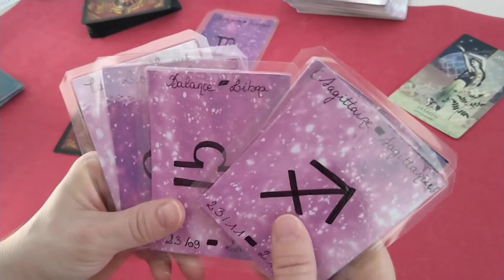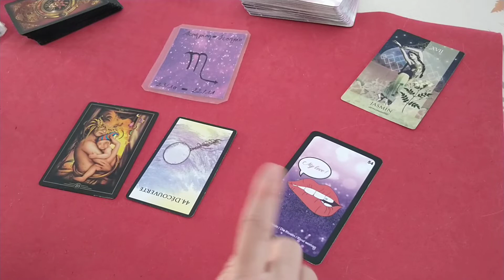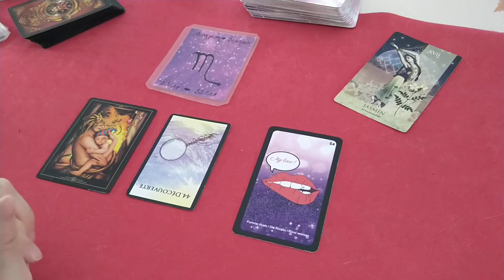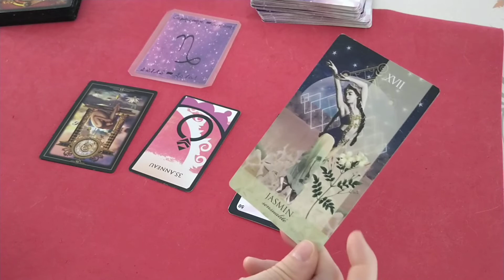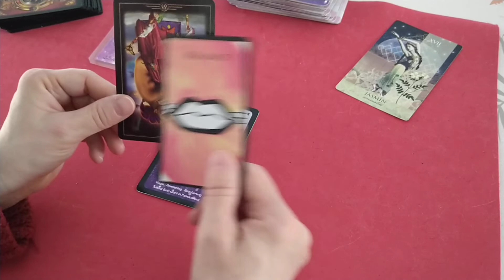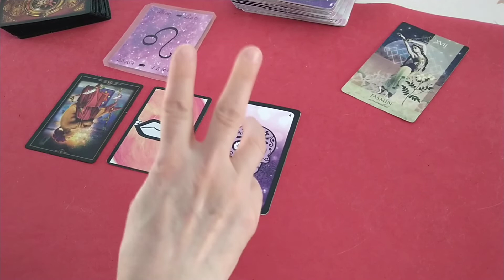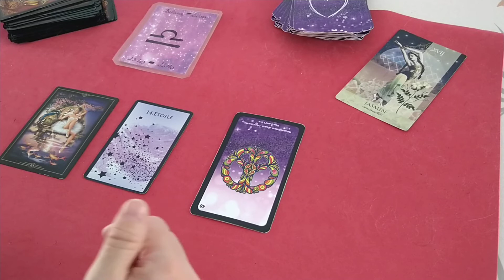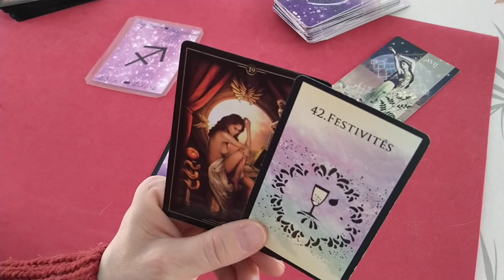WE 20 et 21 Nov 2021 (Partie 2) : Intro - Scorpion - Capricorne - Lion - Balance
Introduction : 0'00
Scorpion : 04'42 - Vous taisez une information pour vous protéger ou protéger votre entourage.
Capricorne : 15'06 - Une nouvelle que vous n'attendiez pas vous déstabilise.
Lion : 25'47 - Vous gardez une information sous silence.
Balance : 38'19 - soyez patient et vous serez récompensé.